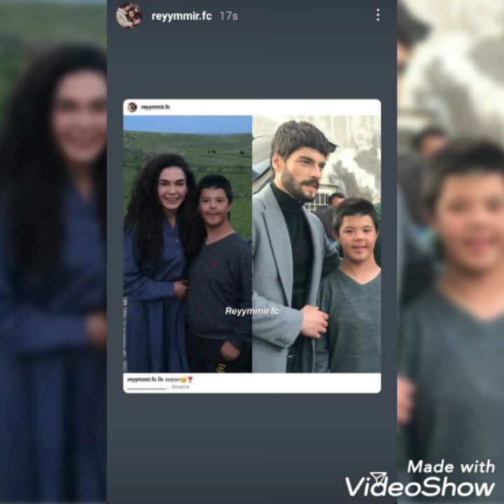Hercai kamera arkası yeni Görüntüler